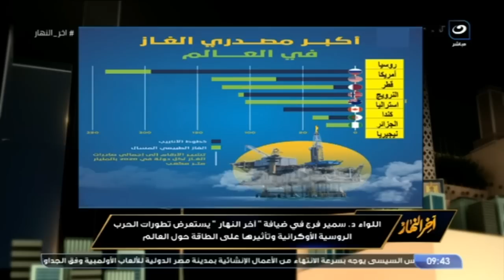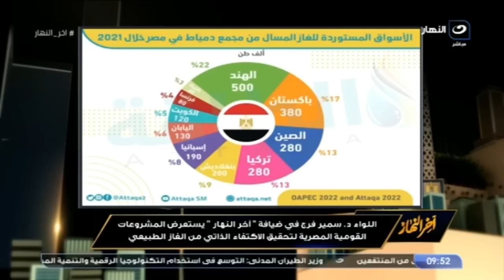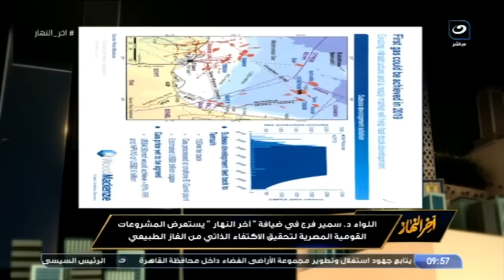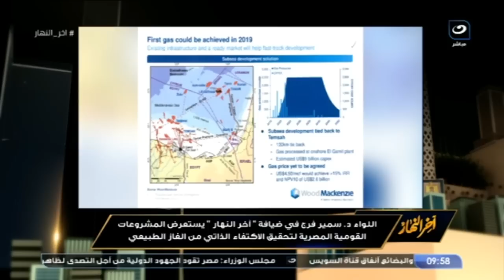اللواء د. سمير فرج يكشف مفاجأة عن المشاكل الإقتصادية بسبب حرب روسيا و أوكرانيا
آخر النهار |اللواء د. سمير فرج يكشف مفاجأة عن المشاكل الإقتصادية بسبب حرب روسيا و أوكرانيا